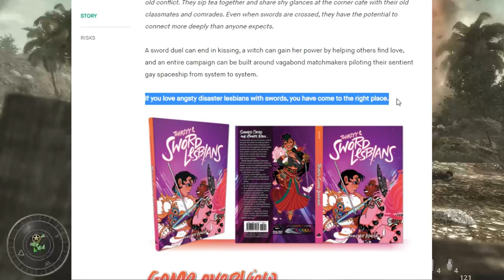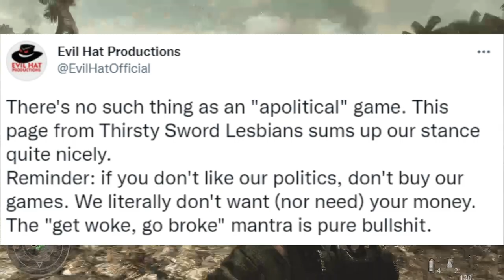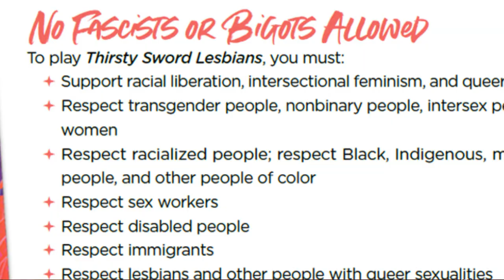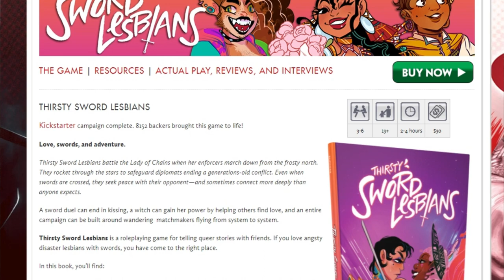Taking a look at the WEIRDEST Tabletop I've EVER seen - Thirsty Sword Lesbians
Taking a look at a game called "Thirsty Sword Lesbians", I guess. You know, maybe telling people that they shouldn't buy your tabletop RPG isn't the best business move, but that's just me.